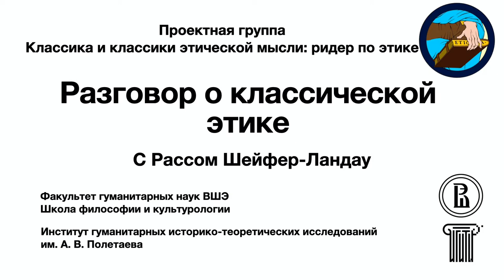Conversation on Classical Ethics with Russ Shafer-Landau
This talk is the first part of the series of conversations with the leading philosophers who kindly share their views on the key areas and issues of moral philosophy, classical works and authors in ethics, and the place of moral philosophy in contemporary universities and our world today.

Russ Shafer-Landau, philosopher, professor at the University of Wisconsin, Madison, the President of the Central Division of the American Philosophical Association. He is one of the world's leading specialists in the field of metaethics and the editor of the influential "Oxford Studies in Metaethics". Among other things, Professor Shafer-Landau had a significant impact on the teaching of ethics in universities around the world: his anthologies "Ethical Theory" (Blackwell 2012) and "The Ethical Life: Fundamental Readings in Ethics and Moral Problems" (Oxford University Press 2020) have been repeatedly reprinted and used all over the world.